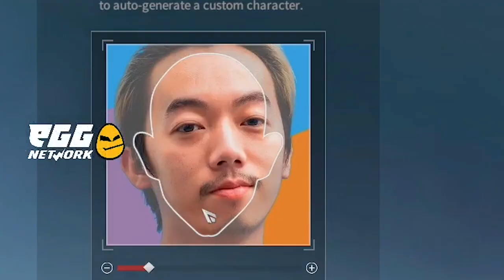ដាក់ទម្រង់មុខចូលក្នុងតួអង្គហ្គេម | Scanning Face to Game character NARAKA BLADPOINT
នេះជាហ្គេមដែលអាចអោយយើងធ្វើការដាក់ទម្រង់មុខរបស់យើងចូលក្នុងតួអង្គបាន! ជាហ្គេម Battle Royale លក្ខណៈកាប់ដាវ វាអាចលេងបានក្នុងពេលខាងមុខឆាប់ៗនេះហើយ!